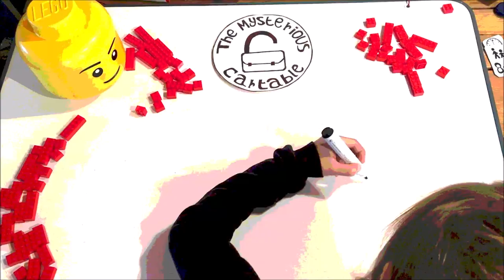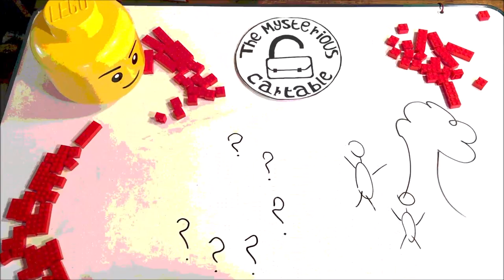SEG 2018 : l'interview de Lili Guyat-Michel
Élève de CM1 - 9 ans
Coup de cœur du jury
Escape game « The Mysterious Cartable »